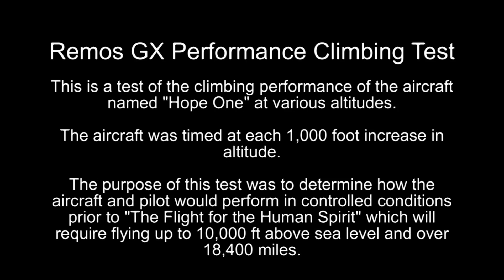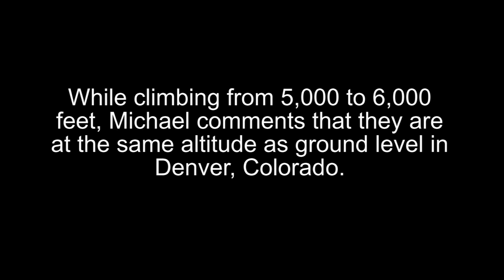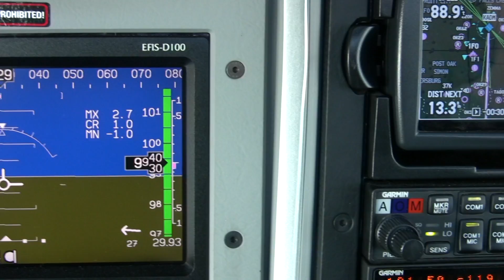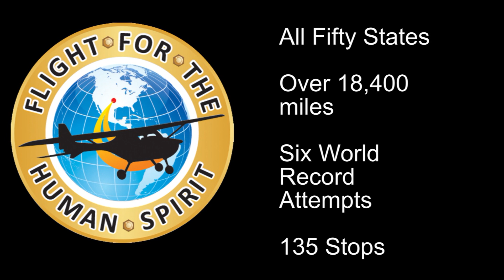Climbing Performance Test of Remos GX - Hope One - The Flight for the Human Spirit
In order to test the performance of Hope One in all conditions and to confirm the final route, it was timed as we climbed from 2,000 ft to 10,000 feet above sea level.  The aircraft did very well throughout the test. At 10,000 feet it was still very responsive and easy to fly.